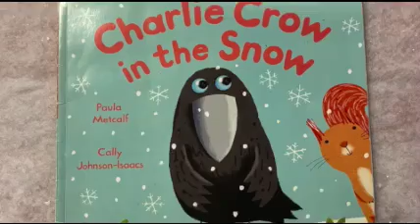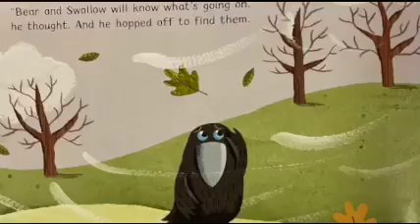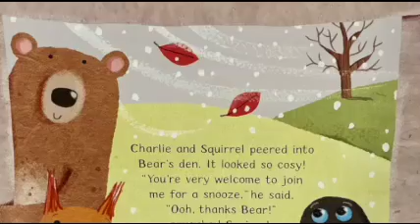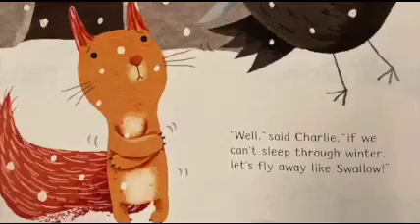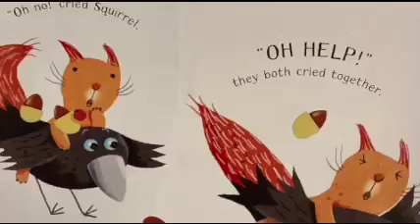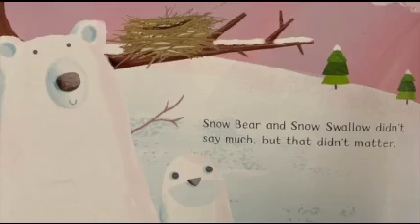Reception Charlie Crow in the snow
Mrs Banks shares the story, we hope you enjoy it.